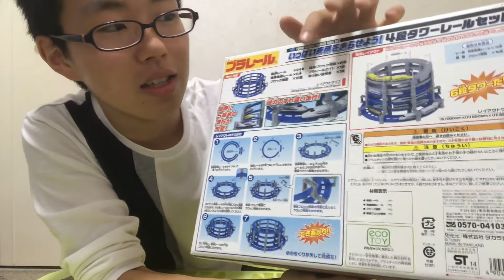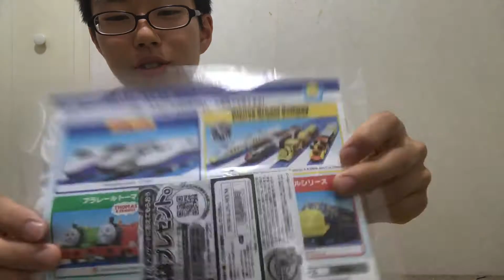駿河屋の新宿マルイアネックス店でいっぱい車両を走らせよう！4段タワーレールセットを買ったので車両たちを走らせてみたよ。